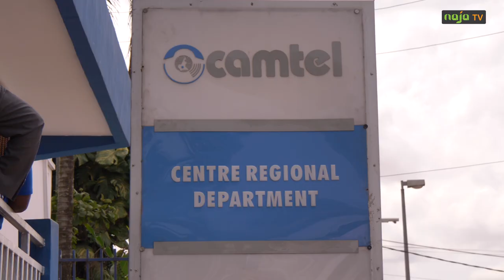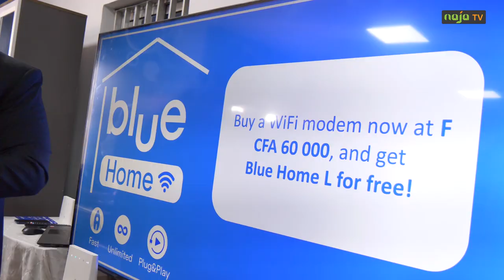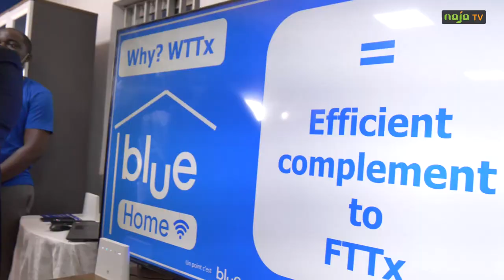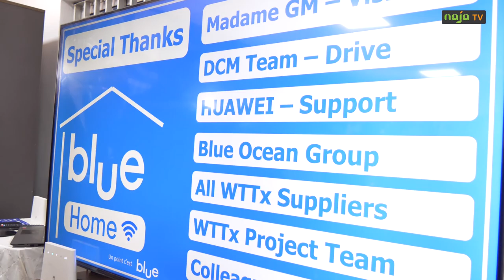Camtel lance Blue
Camtel vient de présenter au public sa solution d’Internet haut débit, Blue.